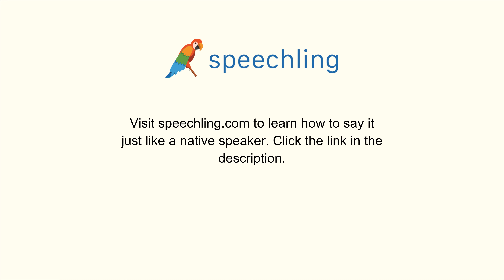英語で"インターネットを使いたいです。"の発音の仕方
男性コーチ
I'd like to use the internet

インターネットを使いたいです。